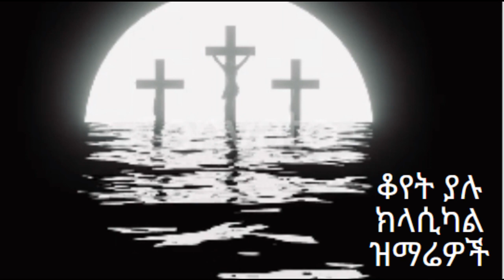የድሮ መዝሙሮች በክላሲካል Old Amharic Gospel Music -Mezmur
Wemenfesawi is a Geez word for a Spiritual.  It is a Hub for a recorded Audio Bible in Amharic, an Amharic Biblical Quiz, Gospel Music (Mezmur), Christian Research, Literature, and Theological Orthodoxy Teachings. Our Channel is created for Listeners to Listen, Learn and edify themselves.

On this Channel you will find:

# Live Stream Remix of Instrumental  amharic Gospel Music
# Christian Apologetics and Science  Research
# 10 Seconds Bible quiz
# Audio amharic Bible recordings
# Theological Orthodoxy Teachings
# Selective Amharic Gospel collections
# Afaan Oroomo Faarffannaa